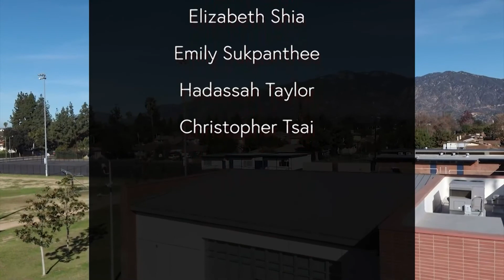Show 287 - Dana News 05/18/2022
Good morning Dana. Today we have a PTSA fundraiser, volleyball, and an afternoon movie.

Today is Wednesday, May 18th, 2022.

It’s time again for our Mariners of the month.

On Tuesday, May 24th, the Dana PTSA is holding their last fundraiser of the year. It’s at Handel's Ice Cream in Pasadena from 12pm-10pm. Celebrate the end of the year by enjoying a sweet treat after school, or after dinner. Take your family and friends along too. Take a printed copy of the flier, a digital copy of the flier, or order online to support Dana Middle School!  When ordering online please note, "Dana" in the Add Instructions box.

The volleyball season finished on a high note, with the boys team winning over Santa Fe in two sets. But that’s not the last game. Following a Dana tradition, the boys will play against the Dana staff right after school on Wednesday May 25. Go along and support your favorite team!

May is mental health awareness month and that means finding healthy ways to deal with stress is really important. This week you’ll see posters up around the school with a QR code on them. Scan the code for a quiz on how much you know about the effects of drugs and alcohol. You will also be entered to win a gift card! All entries must be submitted by May 26th to win.

We have a reminder for 6th graders that tomorrow is your textbook return day. You will return your textbooks during first period. And for all grades, don't forget that novels for English classes like The Outsiders or The Schwa are also textbooks! Do you have library books to return? Chromebook loaners? Overdue textbooks from previous years? Now's the time to return them all! Mrs. Tarsala will be in the library every day at break and lunch to take back anything you didn't return on your scheduled day.

If you’re looking for something to do after school today, PTSA is hosting their last after school movie for this year. The movie is ‘Turning Red’, and it’s from 2 to 4pm in the MPR today. And while we haven’t been told officially, there’s a really good chance there will be some snacks to go along with the movie!

This Friday is Twins Day. It’s the last spirit event of the year, so get together with your friends and get your twin on!

And lastly, don’t forget that tomorrow we have a special bell schedule with advisory at the end of the day. On Friday we’re back to advisory in the morning.